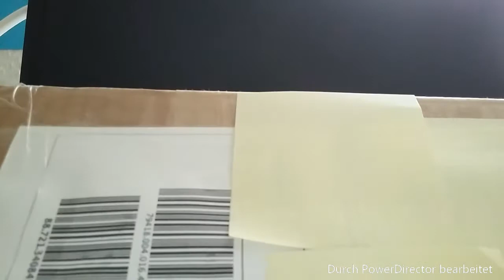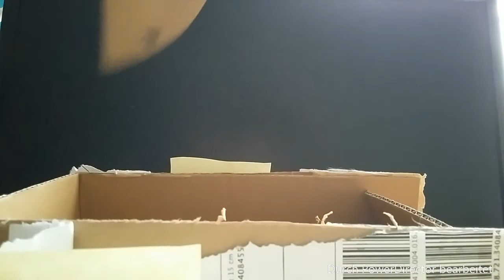Das ultimative Messer/ Danke an BaamAff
Das ist das Messer das ich bei BaamAff gewonnen habe, es ist sehr scharf und robust und noch vieles mehr... kurz gesagt das ultimative Messer. Ich empfehle seinen Kanal für alle die Naturfreunde, Outdoorfans oder Bushcrafter sind. Prinzipiell ist es eine gute Entscheidung seinen Kanal anzusehen